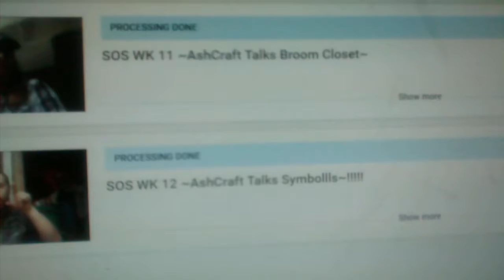I try to quickly explain the other videos